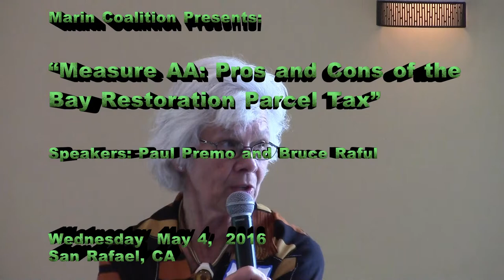Measure AA: Pros and Cons of the Bay Restoration Parcel Tax May 4, 2016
Marin Coalition Presents:

“Measure AA: Pros and Cons of the Bay Restoration Parcel Tax”
Speakers: Paul Premo and Bruce Raful

Luncheon and Speaker Program – Wednesday May 4, 2016
Measure AA, the Clean and Healthy Bay measure, is a $12 parcel tax (20 years) that will be on the June, 2016 ballot in all nine Bay Area counties. It needs 2/3 voter approval to pass. Its purpose is to support enhancement and preservation of the Bay and its shorelines by generating funding for restoration of S.F. Bay wetlands, benefitting people, wildlife, and the Bay Area economy. The measure will expand Bay trails and shoreline access and protect low-lying communities and infrastructure from floods due to climate change and sea level rise. Critics of Measure AA claim it lacks transparency and citizen oversight and that it is unfair, for instance, that large corporations in the Silicon Valley will pay the same as a single family homeowner. Also the manner in which the funds will be allocated is determined by the 2010 census and the North Bay would get the smallest percentage with the largest percentage going to the East and South Bay. Join is for a lively discussion of the pros and cons of Measure AA. .

Bruce Raful is a San Anselmo resident and on the Advisory Committee of the SF Bay Restoration Authority. He graduated from U.C. Davis and spent his career as a CA State-certified real estate appraiser. Bruce is a past member of the San Rafael School Board, San Rafael Parks and Recreation Commission, S.F. Open Space Commission, Marin YMCA Board and the Jewish Community Federation Board.  Bruce was treasurer for Assembly candidates Kerry Mazzoni and Marc Levine, and serves as Levine’s alternate on the Democratic Central Committee.

Paul Premo is a 51-year resident of Mill Valley. He wrote the “No on Measure AA” for the June 2016 Voter’s Guide. Paul earned a Chemical Engineering Masters Degree from MIT and worked as the property tax manager for Chevron’s US-wide operations. He has been a member of the California Taxpayers’ Association’s Executive Committee and serves on the TAM Citizens’ Oversight Committee. In 2012-13 he served as Foreperson Pro Tem on the Marin County Civil Grand Jury.  Paul is a core group member of Citizens for Sustainable Pension Plans.